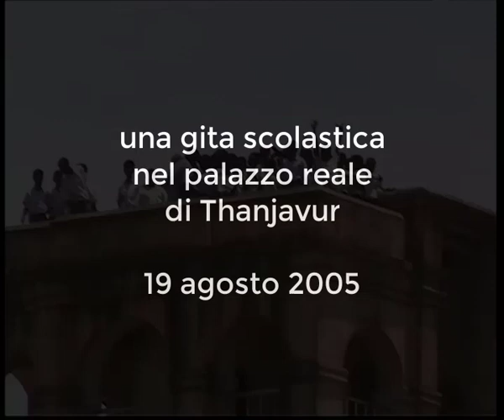school trips, Royal Palace of Thanjavur. gite scolastiche. vintage 19 agosto 2005 my India 268